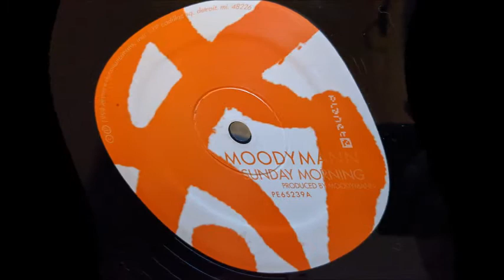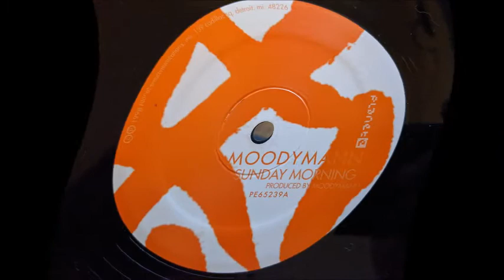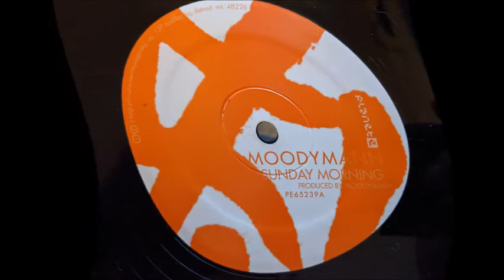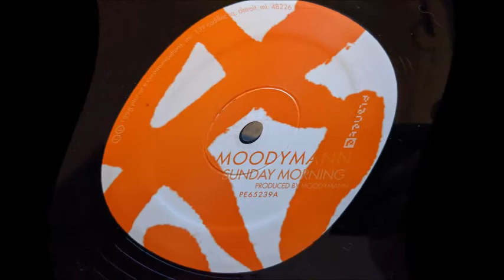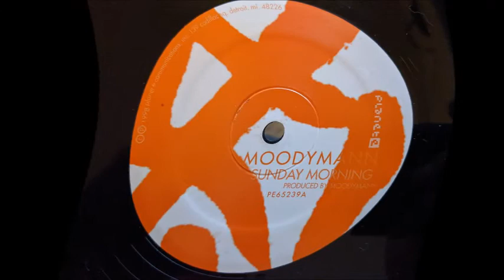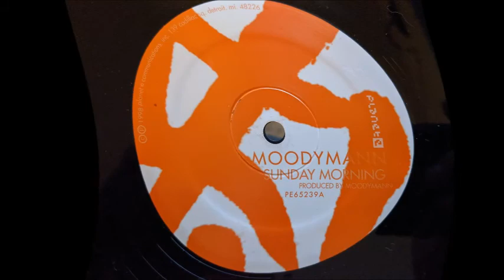Sunday Morning - Moodymann